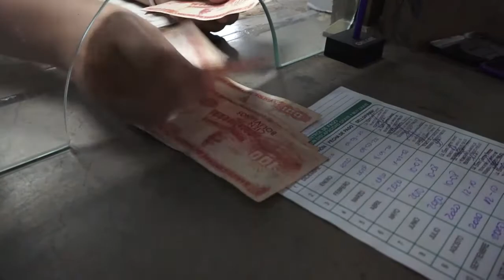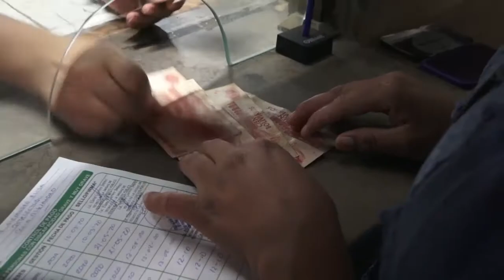DE LOS MESES DE JULIO, AGOSTO Y SEPTIEMBRE, INICIAN PAGO DE BONO A PERSONAS CON DISCAPACIDAD GRAVE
✅*DE LOS MESES DE JULIO, AGOSTO Y SEPTIEMBRE, INICIAN PAGO DE BONO A PERSONAS CON DISCAPACIDAD GRAVE Y MUY GRAVE*
A.- SORIANO MENDEZ, PRESIDENTE DE LA ASOCIACIÓN DE PERSONAS CON DISCAPACIDAD ÁREA RURAL
B.- LUIS FLORES, JEFE UNIDAD DE ATENCIÓN A PERSONAS CON DISCAPACIDAD - GAMY
👇👇*VER VÍDEO* 👇👇